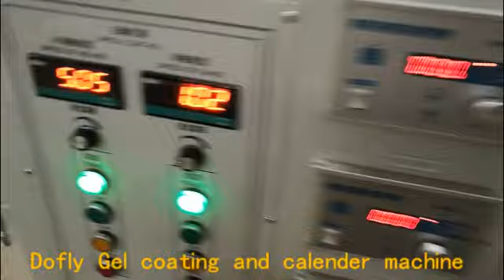Gel coating machine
Suzhou Dofly M&E Technology Co., Ltd. is a manufacturer for making coating machine, calendering machine and slitting machine, it's applicable for functional advanced materials.

Skype:dofly8888